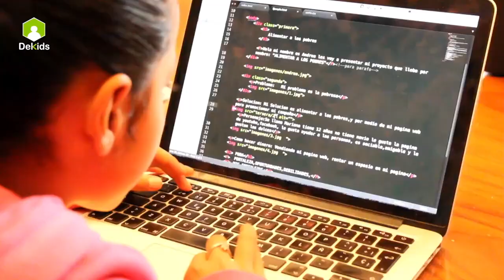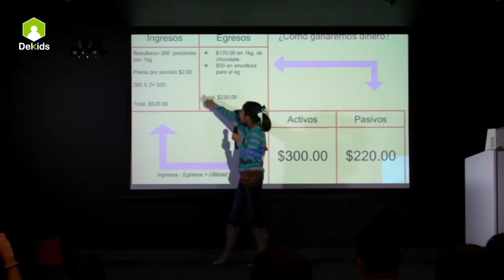Emprendió cuando le diagnosticaron que dejaría de caminar | Historia de DeKids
"La clave es empezar, te vas a equivocar", dice Marco Velázquez, fundador de la plataforma de Dekids, una empresa que enseña a niños a programar y emprender.

Periodismo de Negocios · Noticias de Negocios